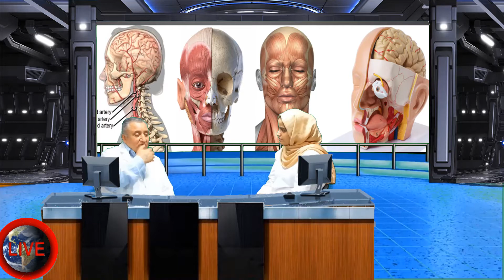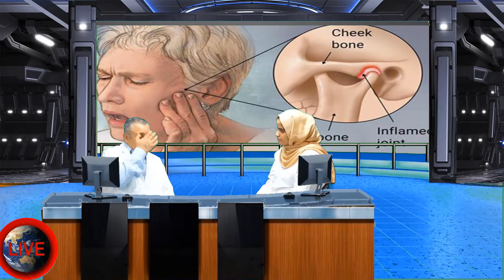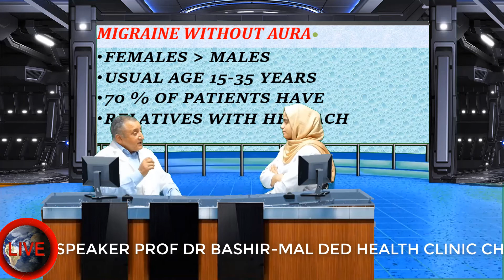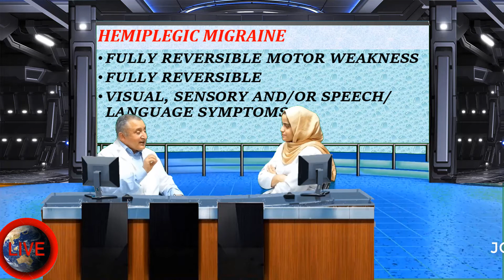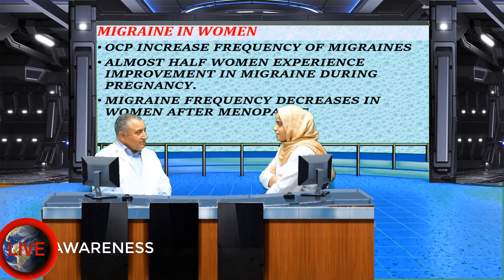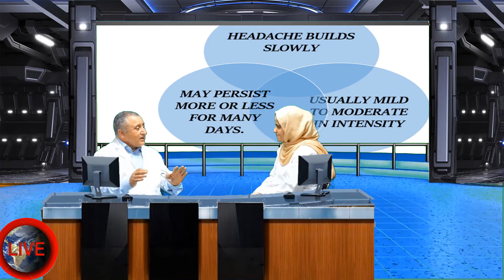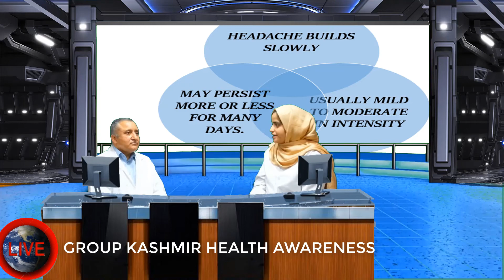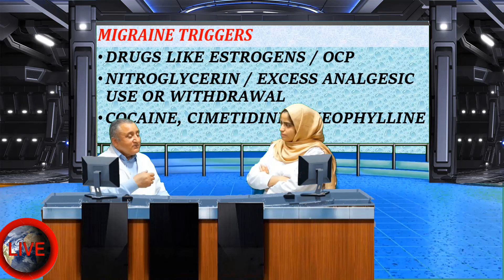COMMON HEADACHE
MAL DED HEALTH CLINIC
CHINKI PORA BANDI PORA ROAD
SOPORE KASHMIR